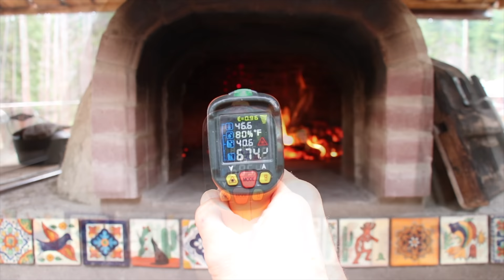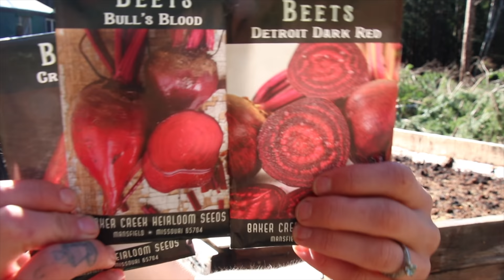LONELY & COLD OFF GRID // 2 YEARS in WILDERNESS on RAW LAND - FIRE for FOOD & SUN ENERGY - Ep. 125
Amazon Canada: